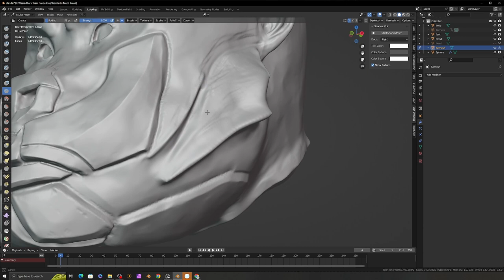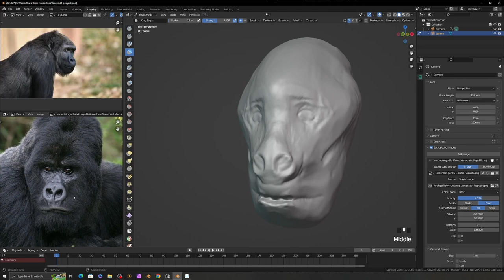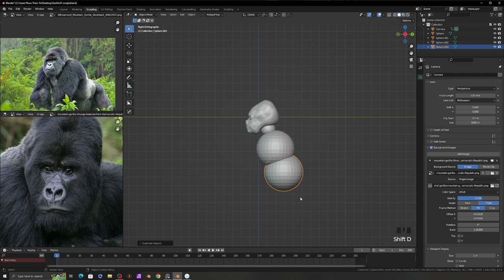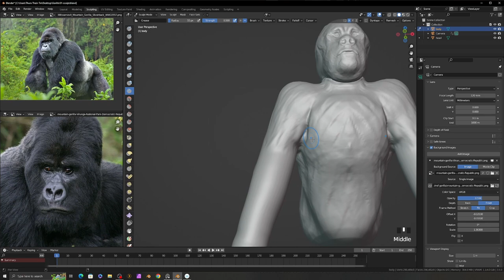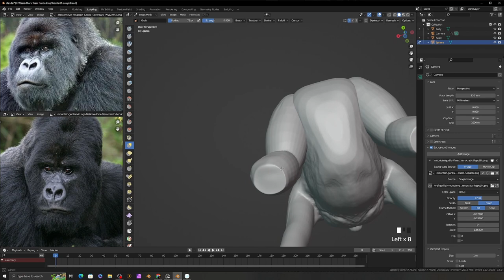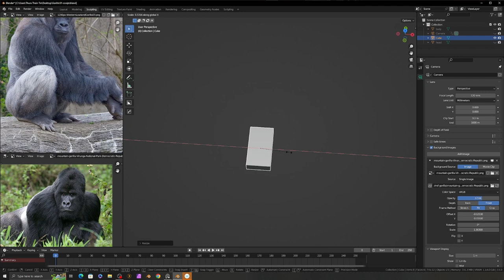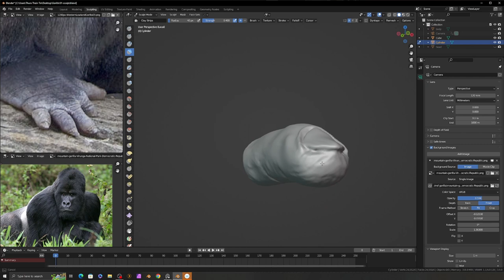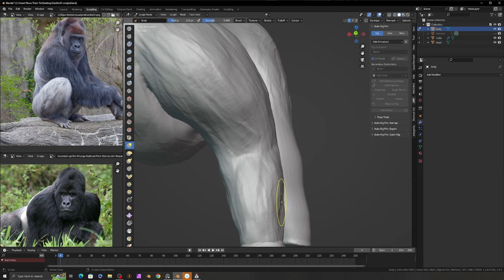Robotic Gorilla - Blender Sculpting - Part 1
This video explain how to create robotic gorilla 3D model by using blender.
Use blender sculpting to create the base mesh of the gorilla model. Then turn it into robotic model by using hard surface sculpting techniques.
Explanation about using tools and technique included.

Chapters:
00:00 Intro
01:00 Head Sculpt
05:20 Body and Arms
10:07 Hind Limbs
12:58 Feet